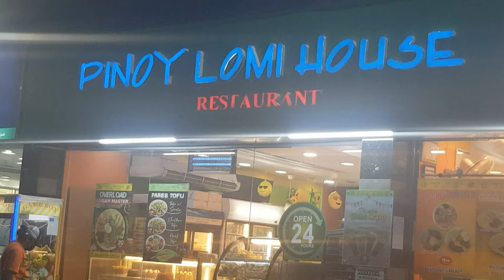Lomi house Restaurant.Al rigga Dubai